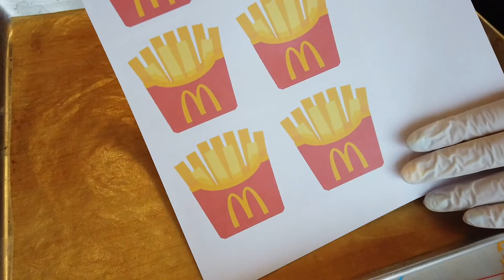[캐릭터마카롱] French fries macarons_ 맥도날드 감자튀김 마카롱 만들기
개인적으로 감자튀김을 너무 좋아해서 만들어본 마카롱이예요
이전에 만들어본 햄버거 마카롱과 세트로 만들어 보셔도 좋을것 같아요^^
노란색은 반죽을 띄엄띄엄 길이도 다르게 짜주시는게 팁!!

Copyright @MillSil BAKING STUDIO & @YOURSELFSTUDIO